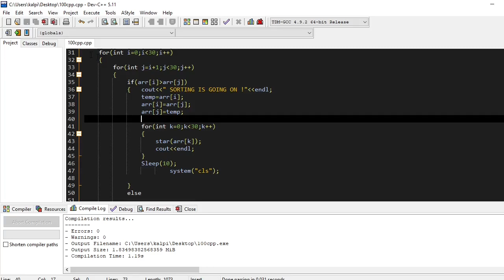How Bubble Sort Algorithm Works !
Code Link is given below!